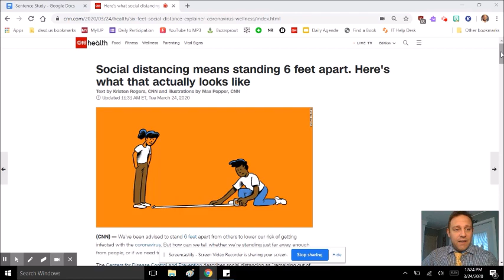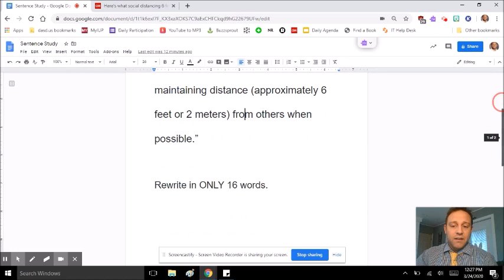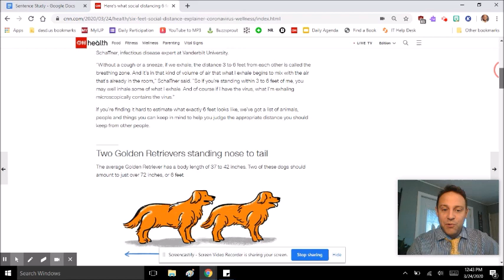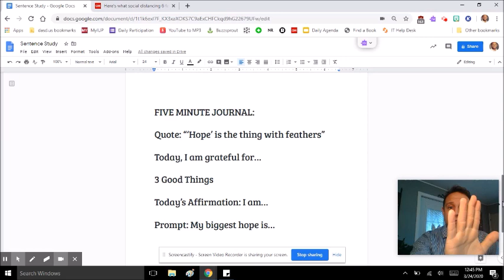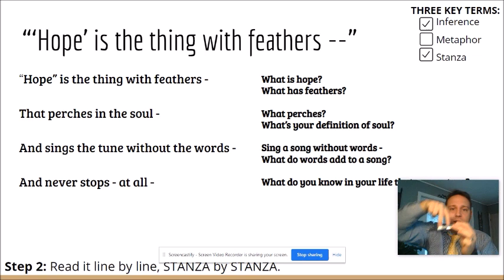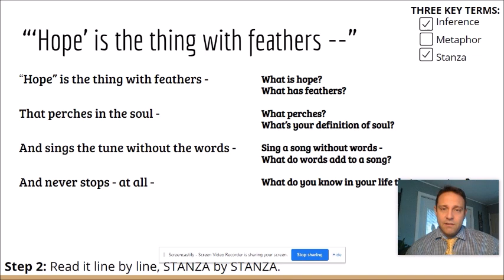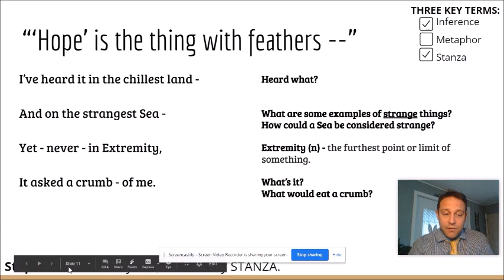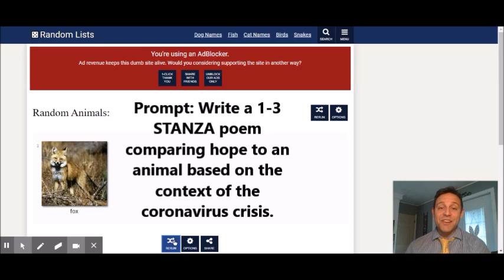Lesson #4: Hope is the thing with feathers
In this video, we go over the word of the day, complete a sentence study, read and analyze Emily Dickinson's "Hope is the thing with feathers," and I assign a poetry prompt.

Referenced Links:
CNN: "Here's what social distancing 6 feet apart looks like"

"Hope is the thing with feathers - " by Emily Dickinson

The reason I made this video is because there are a lot of students around the United States stuck at home without remote education - I'm just trying to do my part!

ABOUT ME 👇

My mission is to provide students across the United States who do not have access to remote education due to the spread of COVID-19. My videos are 100% original and re-creations of actual lessons that I give my students in class.

This channel allows me to share my passion for education and teaching English, specifically writing. I used to make videos all the time, but recently, I've developed a passion to bring it back. Although my videos aren't amazing quality - to me, it's the content that matters most.